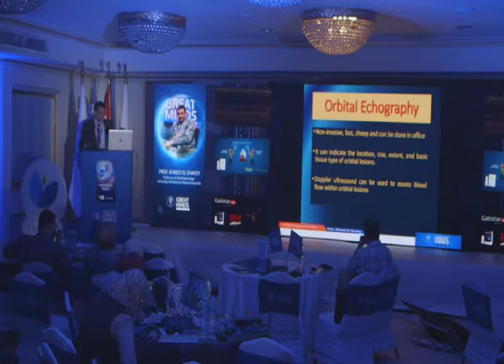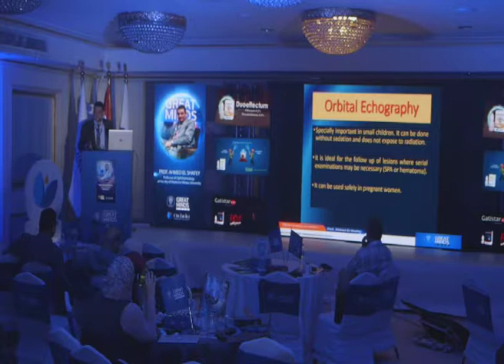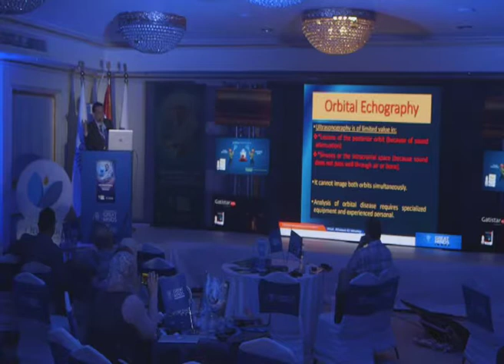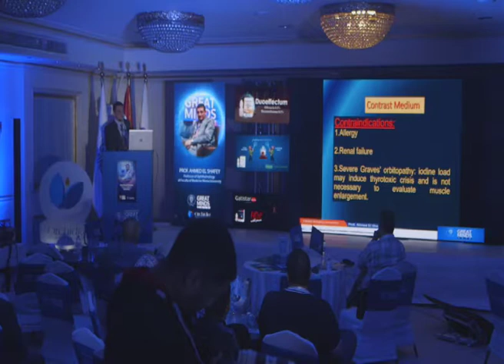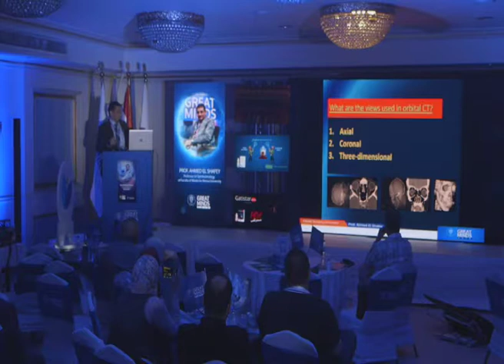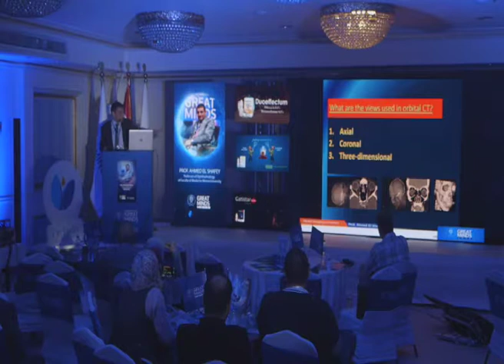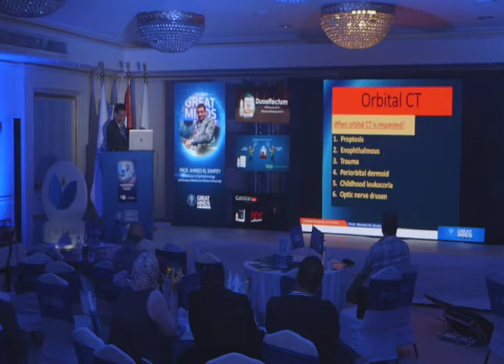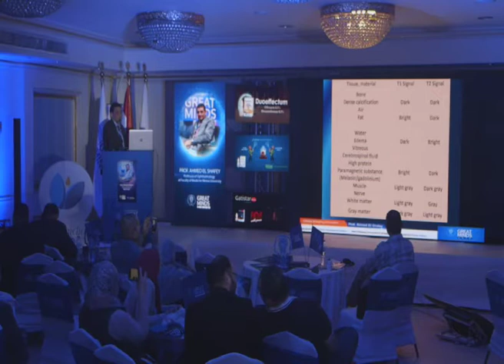Prof Ahmed El Shafey